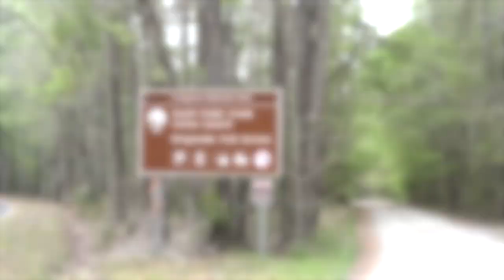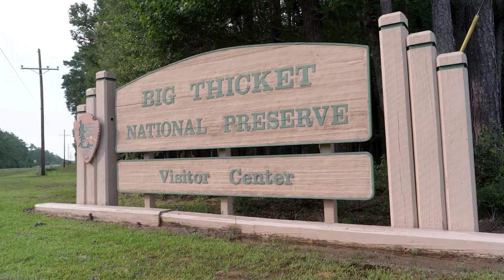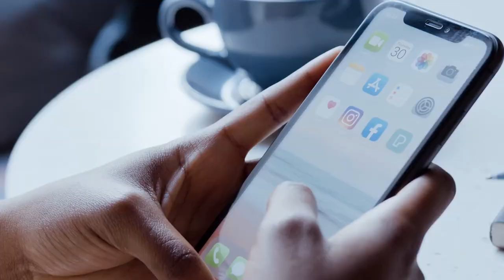5 hidden National parks of America (2024)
Discover the hidden gems of America’s natural beauty in our latest video, "5 Hidden US Wildlife National Parks You’ve Probably Never Heard of." Join us as we explore five breathtaking wildlife parks that are often overlooked but offer stunning landscapes, diverse ecosystems, and unforgettable wildlife experiences. From lush forests to serene wetlands, each park is a sanctuary for unique species and a perfect getaway for nature enthusiasts.

In this video, you'll learn about:
- The incredible flora and fauna unique to each park
- Tips for visiting these lesser-known wildlife areas
- The conservation efforts in place to protect these natural wonders

Whether you’re an avid adventurer or simply looking for your next travel destination, these hidden wildlife parks will inspire you to connect with nature in ways you never thought possible.

Time Stamps:
0:00 US National parks
1:22 Congaree National Parks, South Carolina
2:12 Great Basin National Park, Nevada
3:06 Big Thicket National Preserve, Texas
4:10 Channel Islands National Park, California
5:14 Isle Royal National Park, Michigan
6:08 Conclusion
6:30 Which of These Parks would You like to Visit?

All Images, Pictures, and Music in the video belong to the respected owners.